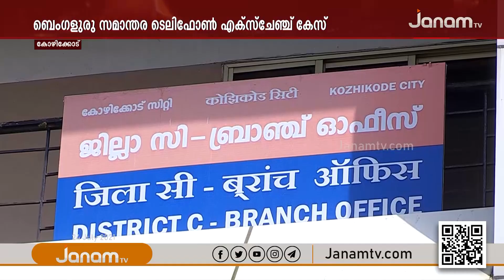ബെംഗളൂരു സമാന്തര ടെലിഫോൺഎക്സ്ചേഞ്ച് കേസിലെ മുഖ്യപ്രതി മലപ്പുറം സ്വദേശി ഇബ്രാഹിമിനെ റിമാന്‍റ് ചെയ്തു